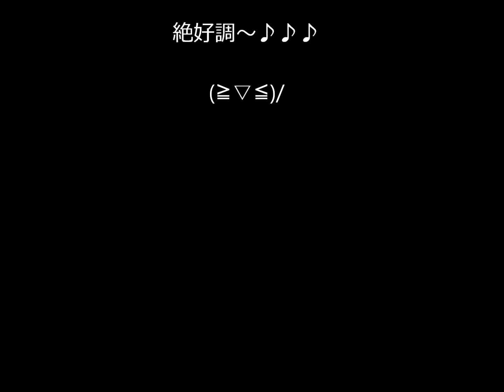ミラ－ジュ４０００ NewﾒｶﾞﾈCam 23.7.23